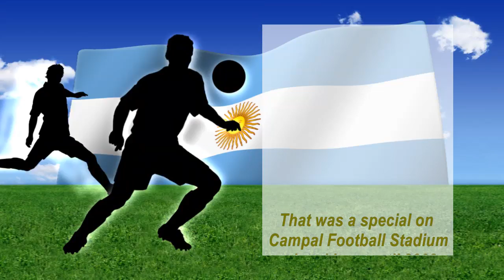Campal Football Stadium